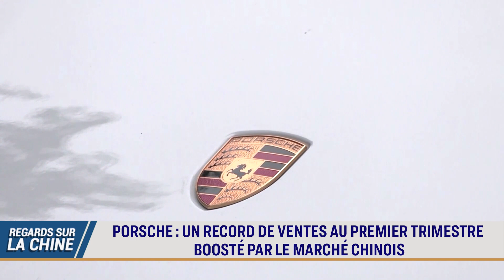La Russie et la Chine continuent de développer leurs relations | Regards sur la Chine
Les relations entre la Russie et la Chine progressent-elles ? Il semblerait que oui. Le ministre chinois de la défense a rencontré à l'improviste le président russe au cours du week-end. La Russie et la Chine entretiennent un partenariat dit "sans limites". Qu’en pensez-vous?

00:00 Regards sur la Chine du 19 Avril 2023
00:19 Poutine a rencontré le ministre chinois de la défense
01:34 La Chine enquête sur les barrières commerciales de Taïwan
03:07 Un homme d'affaires australien accusé d'ingérence étrangère n’est pas libérable
05:15 Le G7 se focalise sur la Chine dans une réunion au Japon
07:02 Porsche : un record de ventes au premier trimestre boosté par le marché chinois